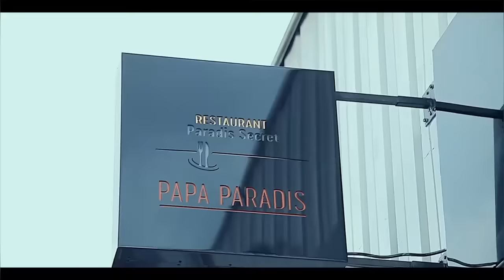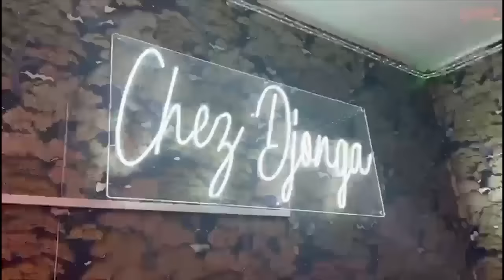TROP C'est TROP Ba JOURNALISTES Ba TELEMELI FALLY Ba LANCER Mise En GARDE YUMA Ya MUTU AZA TE OYE TO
TROP C'est TROP Ba JOURNALISTES Ba TELEMELI FALLY Ba LANCER Mise En GARDE YUMA Ya MUTU AZA TE OYE TO YE